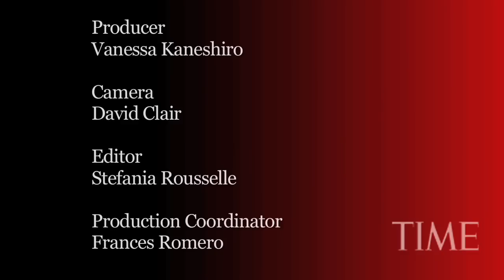TIME Magazine Interviews: Ewan McGregor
The actor stars in the new film The Men Who Stare at Goats. Ewan McGregor will now take your questions